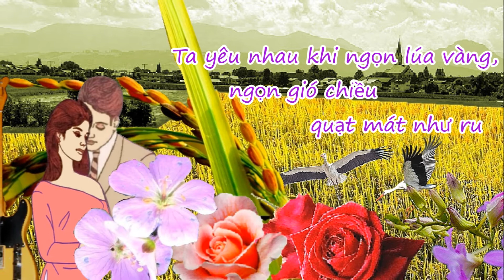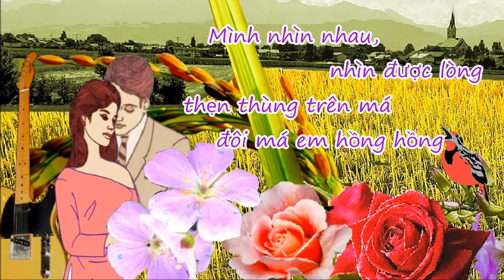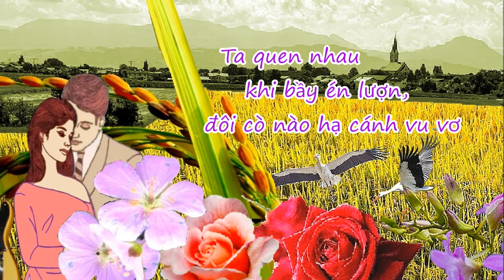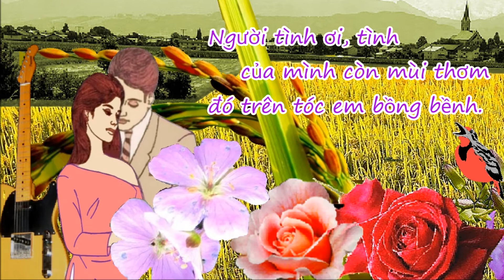Trên Đồng Lúa Vàng - Thanh Tuyền - Tuấn Vũ - Nhạc Hoàng Thi Thơ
Mọi hình ảnh trích từ pixabay.com
Hình bông lúa đẹp tuyệt vời - Tác giả ranjithsiji cũng từ pixabay.com - Thanks